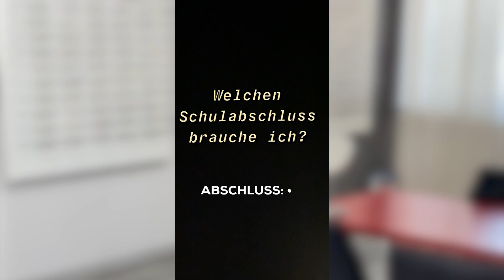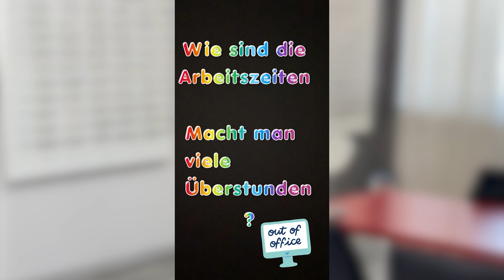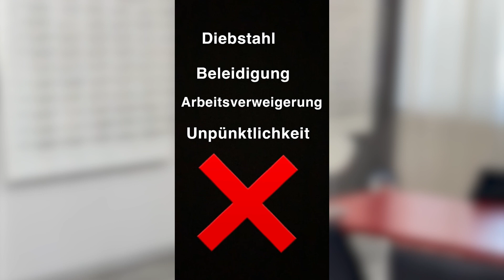Digitaler Zukunftstag: Best Vision OPTIK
Zukunftstag Seelze 2021 - Eure Fragen - unsere Antworten: Augenoptikergeschäft Best Vision Optic GmbH